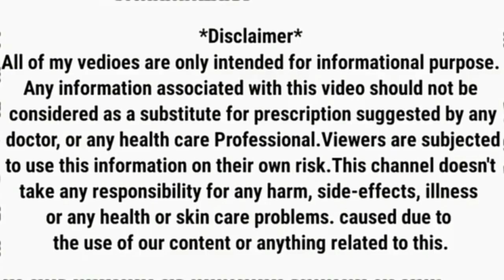Okacet Tablet | Okacet Tablet Hindi | Okacet Tablet Uses In Hindi | Okacet Tablet Side Effects Hindi